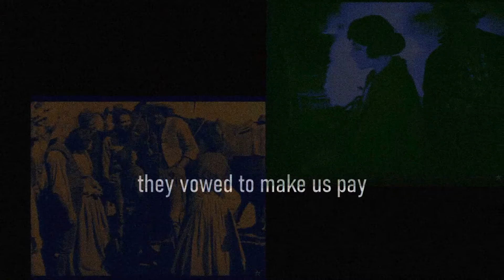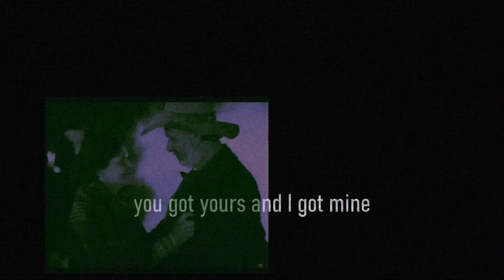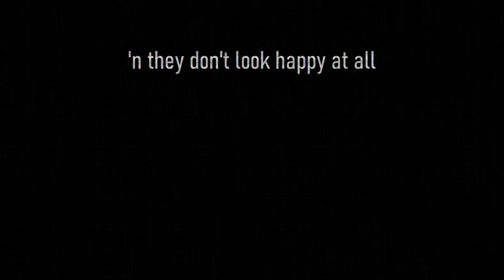Angels (End Credits)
This song was written as end credits for an imaginary western released in the 60's or 70's.  If anyone knows of a real western released in the 60's or 70's that still needs end credit music, please get in touch.

Angels - David Yackley, featuring Heather Halverson